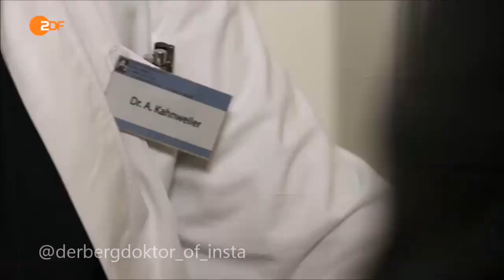Der Bergdoktor - Martin und Anne , wie alles began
Martin Gruber und Anne Meierling laufen sich zum ersten Mal über den Weg . Und es hat gleich gefunkt zwischen den beiden .

Private Aufnahme und Schnitt aus

Der Bergdoktor , Staffel 6 Folge Ausgeträumt
Quelle ZDF/Der Bergdoktor
Video priv. Schnitt v. Nadja Wiechmann